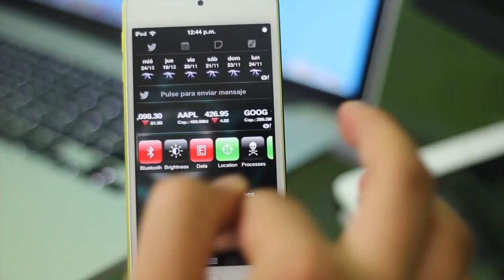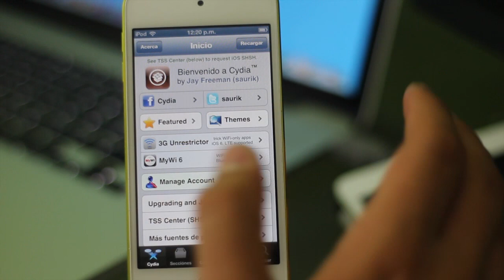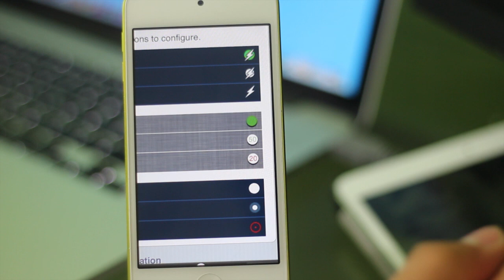Vox: Tweak para cambiar la batería del iPhone iPod Touch & iPad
NextGenUI: Asombroso tema para iPhone & iPod Touch